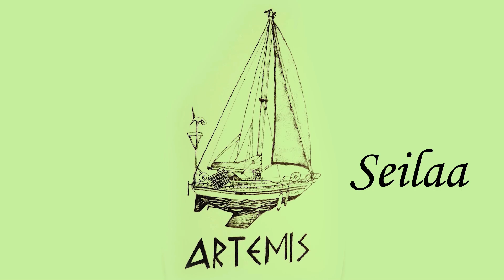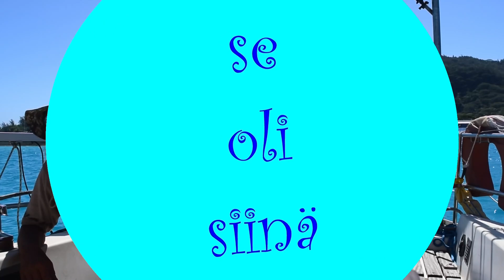Ep.120. Yöpurjehdus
Artemis Seilaa Pasificilla